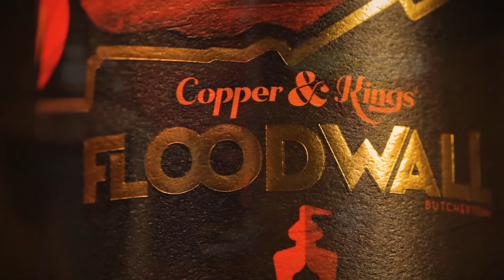Copper & Kings Floodwall American Apple Brandy - Jack Rose